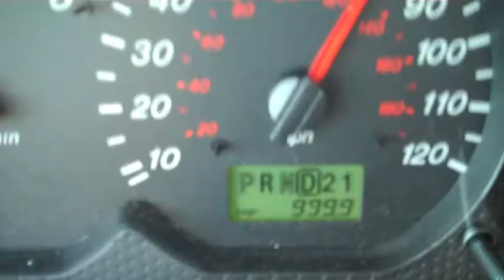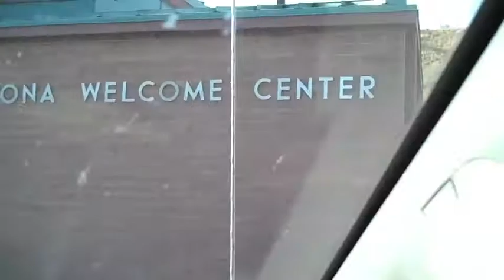Living Free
Video 28 of 366 in my 2012 One Video A Day (OVAD) series.

NEW MEXICO.